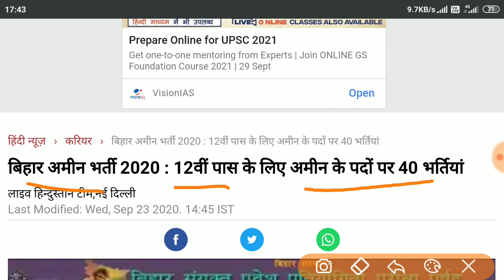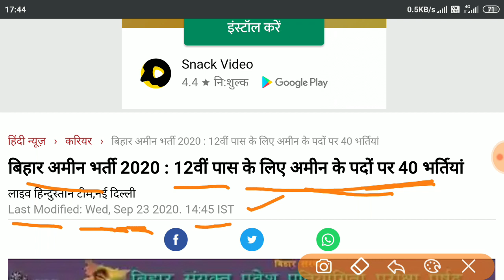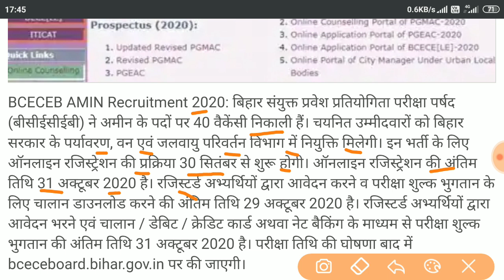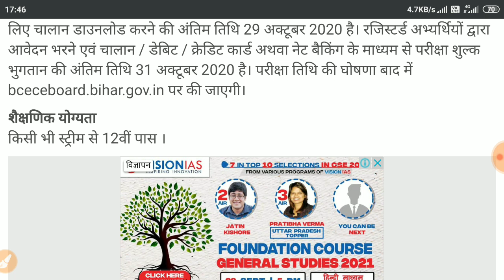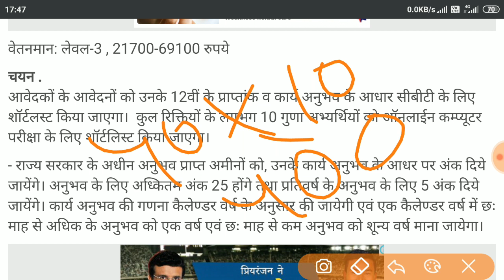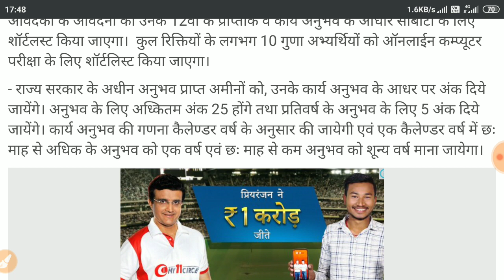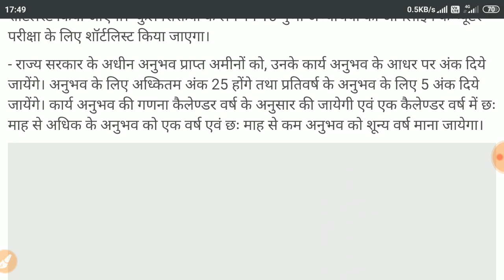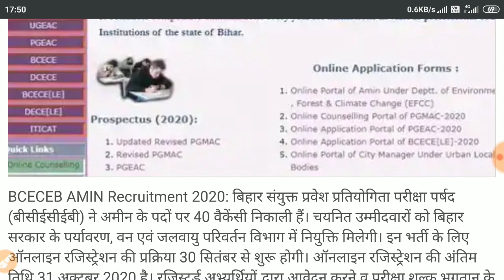बिहार अमीन भर्ती 2020-21 : 12वीं पास के लिए अमीन के पदों पर 40 भर्तियां